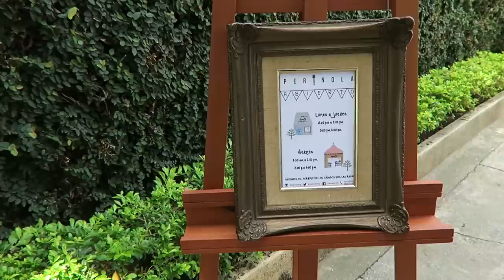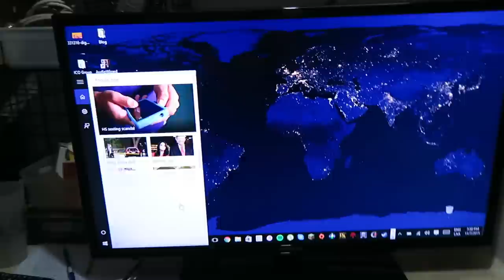VLOG: Un Tal Evento + Nuevas papas de McDonald's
Fabio y yo tuvimos un sábado bastante ocupado: fuimos al meet & greet de Luisa, probamos las nuevas papas de McDonald's y continuamos con nuestro maratón de Star Wars.

⇢Música: The Bluest Star - Biblioteca de audio de YouTube / Water Lily - Biblioteca de audio de Youtube.